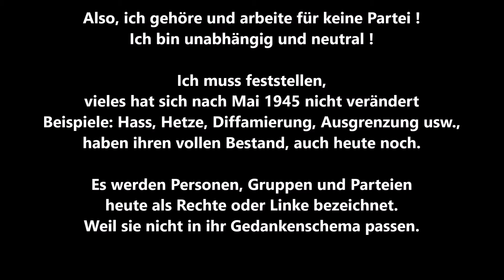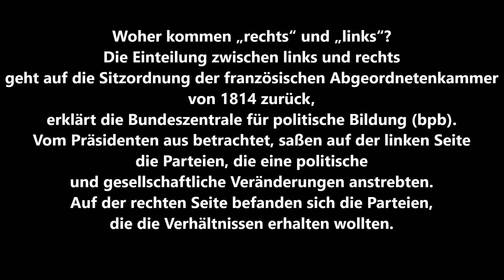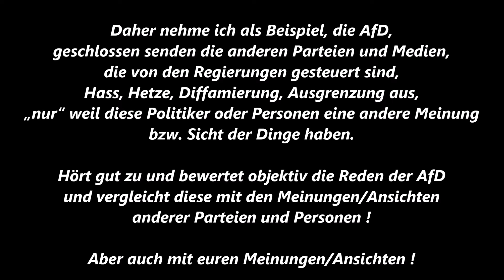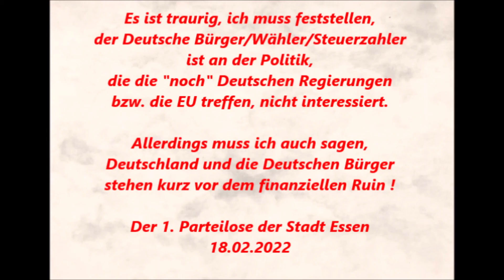DBT 23.06.2022 * EZB-Vorhaben für digitales Zentralbankgeld * Jörn König AfD * Macht euch Gedanken !